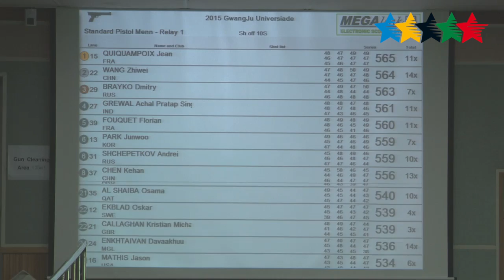Pictures of Day 7 part A - 28th Summer Universiade Gwangju (KOR)